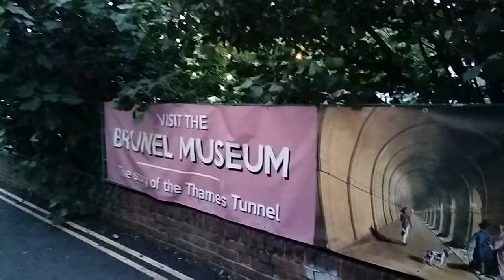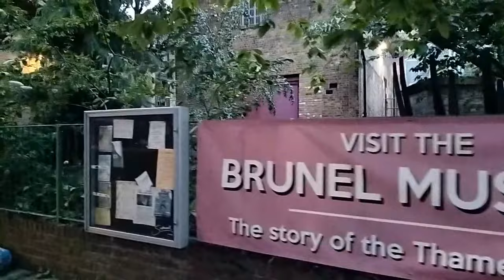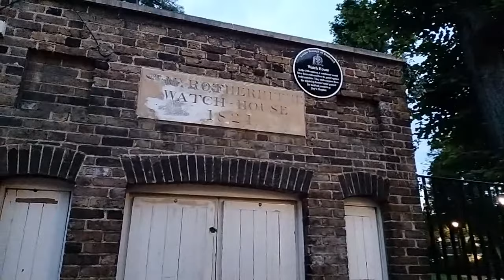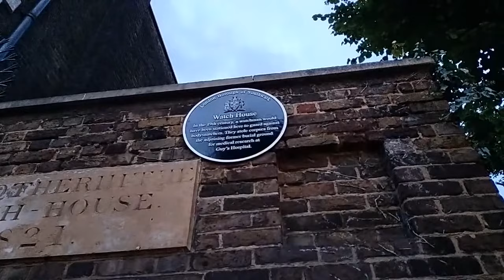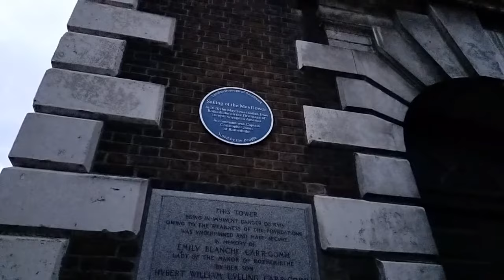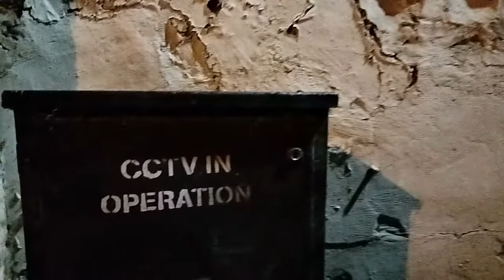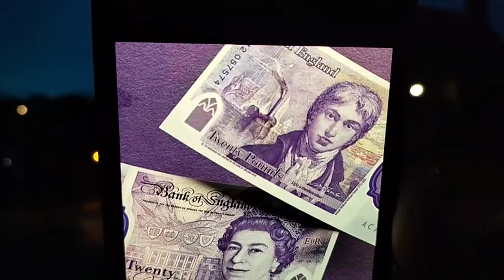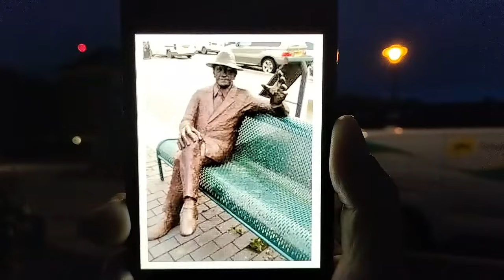Mayflower, Pilgrims & Charming Warehouses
You may already be familiar with the story of that brave voyage to the New World on the
Mayflower but did you know the ship originally departed from Rotherhithe in London? Nathalie
is taking you there. You will also see the final resting place of the vessel's Captain Christopher
Jones - a picturesque church graveyard particularly targeted by body snatchers...